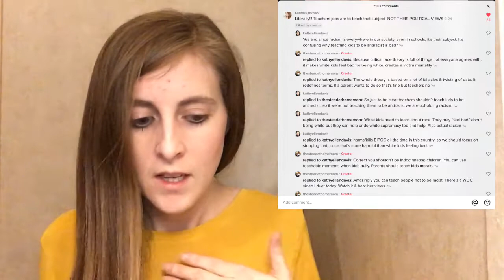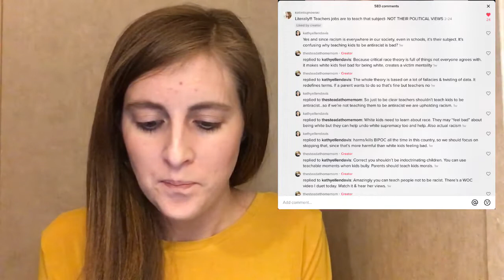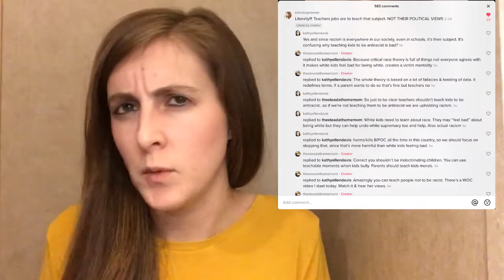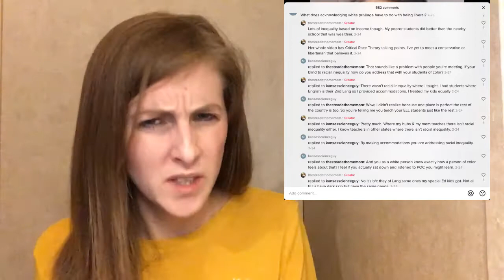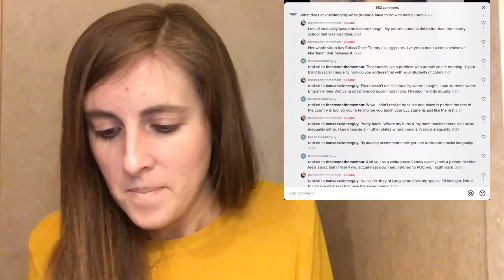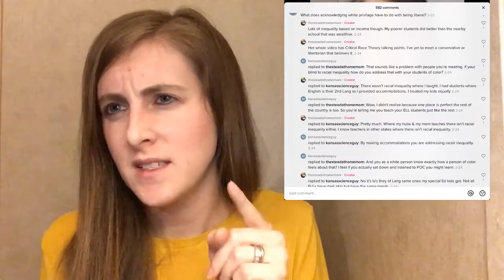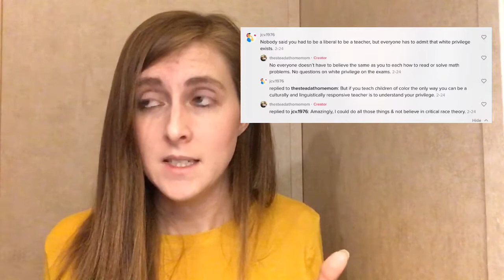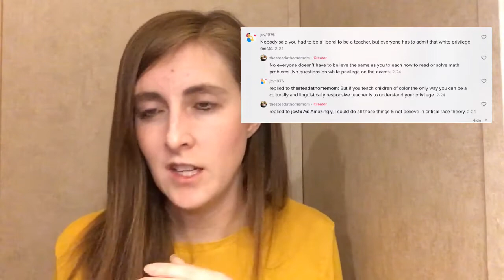Teaching & White Privilage